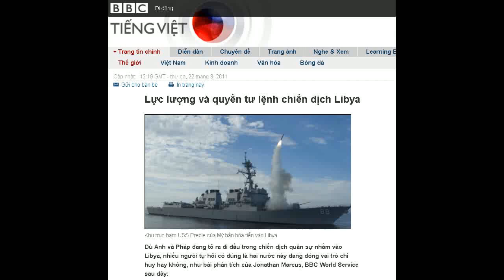22-03-2011 - BBC Vietnamese - Lực lượng và quyền tư lệnh chiến dịch Libya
"Lực lượng và quyền tư lệnh chiến dịch Libya"

Khu trục hạm USS Preble của Mỹ bắn hỏa tiễn vào Libya
Dù Anh và Pháp đang tỏ ra đi đầu trong chiến dịch quân sự nhằm vào Libya, nhiều người tự hỏi có đúng là hai nước này đang đóng vai trò chỉ huy hay không, như bài phân tích của Jonathan Marcus, BBC World Service sau đây:
Phi cơ của Pháp đã bắt đầu loạt oanh kích đầu tiên tại Libya nhưng cũng vẫn là Hoa Kỳ ở vị trí quân sự trọng yếu ngay tại giai đoạn đầu với khả năng tạo ra sức tàn phá với các cơ sở phòng không của Libya.
Hôm Chủ Nhật vừa qua, Bộ trưởng Quốc phòng Hoa Kỳ, Robert Gates nói Washington sẽ trao lại quyền kiểm soát chiến dịch cho một liên minh mà Pháp, Anh và Nato dẫn đầu chỉ trong vài ngày tới.
Nhưng điều này có thể không dễ dàng.
Bộ Tư lệnh châu Phi
Vào thời điểm này, chiến sự vẫn được chỉ huy từ Bộ Tư lệnh châu Phi của Ngũ Giác Đài ở căn cứ đóng trên đất Đức.
Nằm tại Stuttgart, Bộ Tư lệnh này còn chỉ huy binh đoàn không quân đóng trong căn cứ Mỹ ở Ramstein, cũng trên đất Đức.
Lực lượng liên quân
Hoa Kỳ: phi cơ ném bom tàng hình B-2; phi cơ EA-18G Growler và AV-8B Harrier; khu trục hạm USS Barry và USS Stout bắn tên lửa tự tìm mục tiêu Tomahawk; tàu xung kích thủy bộ USS Kearsage; tàu chỉ huy USS Mount Whitney và các tàu ngầm.
Pháp: phi cơ chiến đấu Rafale và Mirage aircraft; phi cơ tiếp dầu và do thám; hàng không mẫu hạm Charles de Gaulle và các tàu hộ tống.
Anh: phi cơ Typhoon và Tornado, máy bay tiếp dầu và do thám; tàu ngầm hạng Trafalgar bắn hỏa tiễn Tomahawk; chiến hạm HMS Westminster và HMS Cumberland.
Ý: máy bay Tornado và các căn cứ không quân.
Canada: phi cơ F-18 và tuần dương hạm HMCS Charlottetown.
Tây Ban Nha: phi cơ F-18; máy bay tiếp dầu và do thám, một tàu tuần dương, một tàu ngầm và các căn cứ quân sự.
Bỉ, Đan Mạch: máy bay F-16.
Bộ chỉ huy quân sự ở đâu không chỉ là vấn đề thực tế đòi hỏi mà còn có ý nghĩa chính trị.
Các bộ tư lệnh đều có cơ sở và hệ thống thông tin liên lạc nhằm kiểm soát hoạt động quân sự một cách có hiệu quả.
Chính vì thế, khi động binh, người ra cần những bộ chỉ huy đã hoạt động tốt.
Với một sứ mệnh đa quốc gia như trận chiến Libya, Nato hiển nhiên trở nên đối tác lý tưởng, vì cũng đã từng lãnh trách nhiệm chỉ huy chiến dịch đuổi quân Serbia ra khỏi Bosnia.
Bộ tư lệnh Centcom, vốn từng chỉ huy cuộc xâm lăng Iraq để lật đổ Saddam Hussein cũng có thể đóng vai trò tương tự.
Nhưng việc lựa chọn Bộ Tư lệnh châu Phi (Africom) là dễ hiểu nhất.
Là một trong sáu bộ tư lệnh vùng của Hoa Kỳ, Afticom được thành lập mới vào năm 2007, cho thấy các quyền lợi an ninh của Mỹ tăng lên ở lục địa châu Phi.
Ý định ban đầu là để Africom nằm tại một nước châu Phi nhưng sau cùng người ta không thể nào đạt được thỏa thuận đó.
Vì thế, nó được hình thành từ phần phình ra của Bộ Tư lệnh châu Âu thuộc Ngũ Giác Đài, và nay nằm ở châu lục này.
Tới đây, Hoa Kỳ hy vọng sẽ chuyển sang vị trí hỗ trợ, cung cấp tin trinh sát và các việc khác cho liên quân tiếp tục chiến dịch Libya.